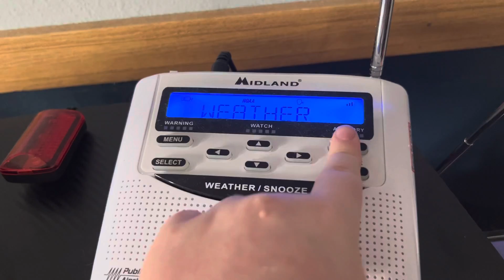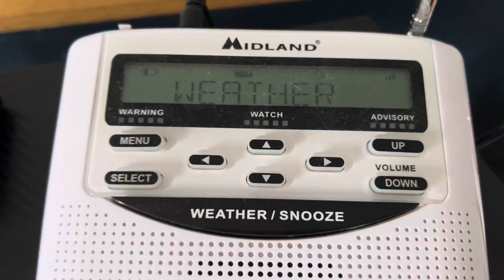2X winter weather advisories & 2X winter storm warning cancellations [NO EAS]